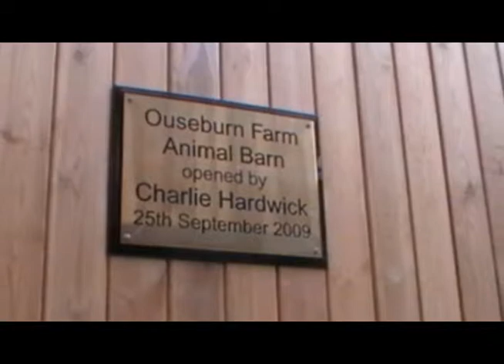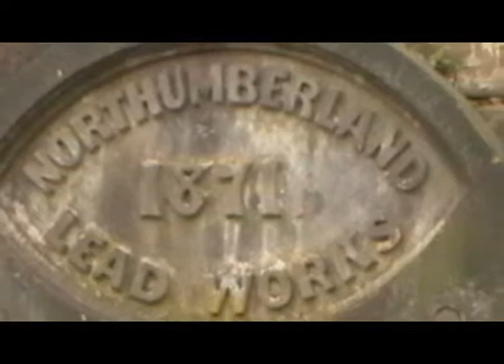Ouseburn Farm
Rachel Flint takes you down to the farm to visit the animals